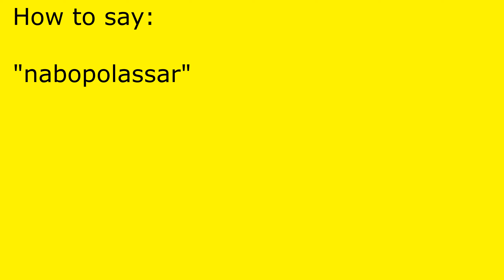How to pronounce nabopolassar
nabopolassar pronunciation.